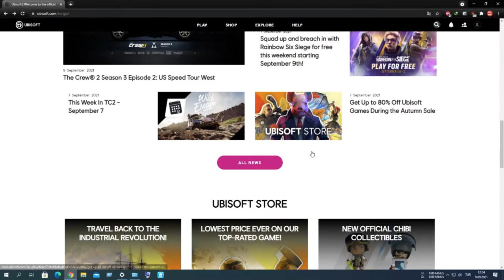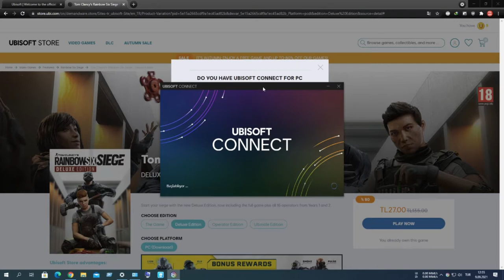Ubisoft Connect Hatası Çözümü (Uplay connection error FIX)